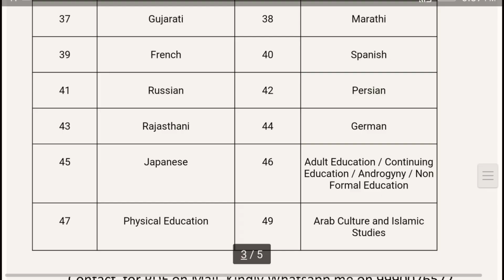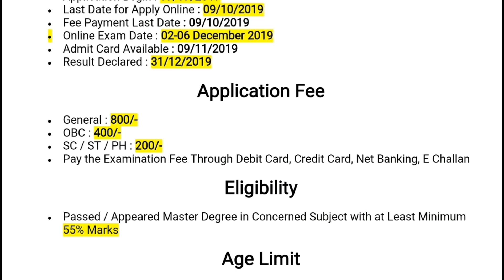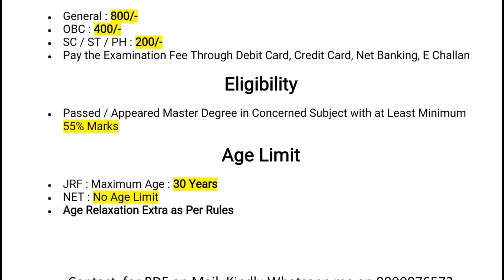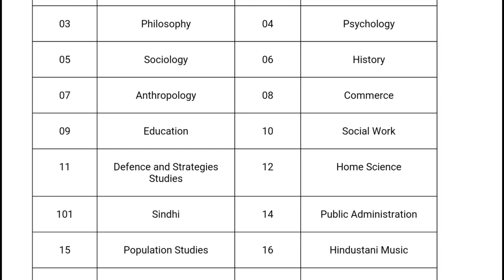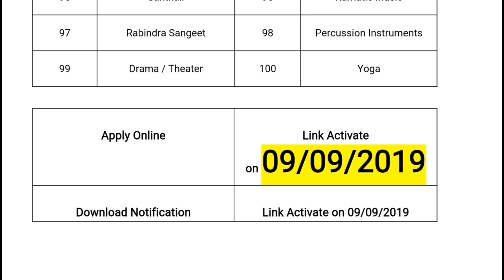NTA UGC NET DECEMBER 2019 NOTIFICATION II Full details II Studycoach